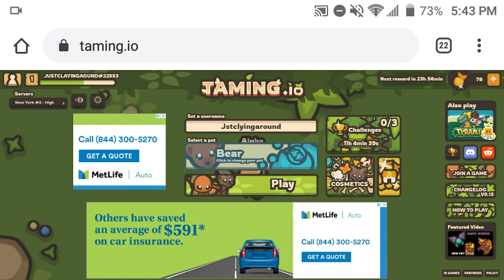riding a polar bear in the new update of taming.io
off and on snow new pets and challenges